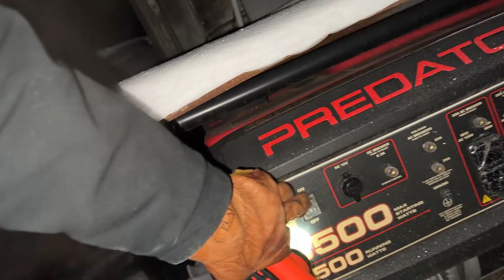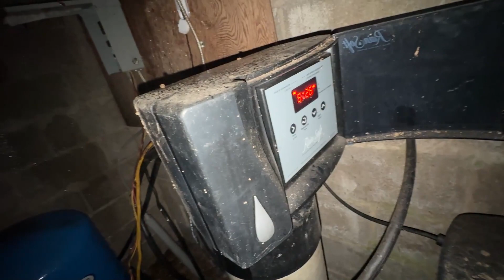Gaining Power Independence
The struggle to gain our power independence got real after the January 2024 Snowstorm knocked out power in our area; we faced a situation where we could have been left in the cold, quite literally. But it's in times like these where preparation meets opportunity.

In this video, you're going to join me on a snowy night as we tackle the elements and work to keep our home warm and our pipes from freezing. I'll walk you through the steps we took to ensure our basic necessities kept running, even when the grid couldn't support us. It's all about making the right connections, both literally and figuratively.

You'll see how we manage with limited resources and learn a few tips and tricks for dealing with unexpected power outages. It's not just about getting the generator running; it's about strategic thinking and prioritizing what's important.

So, if you're curious about how to maintain your comfort and safety when the power grid fails, or if you enjoy seeing how others handle curveballs thrown by Mother Nature, this video is for you. Get ready to see power independence in action, and let's learn how to be prepared for anything.